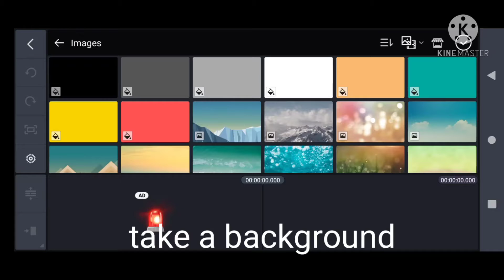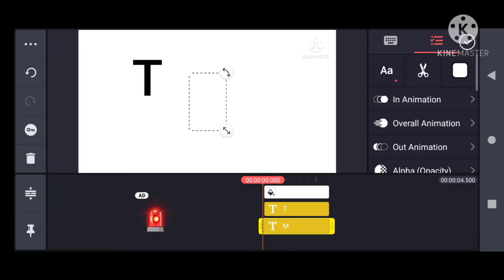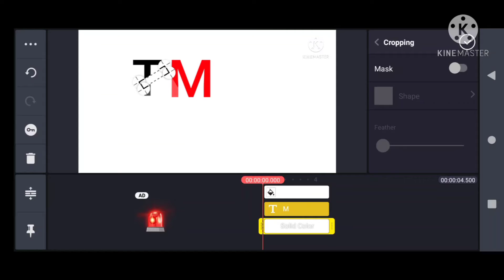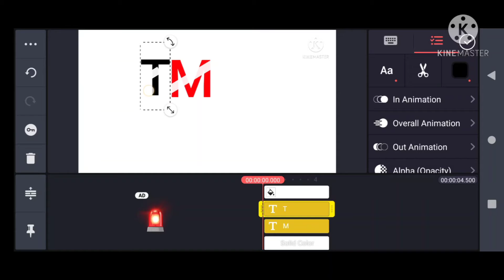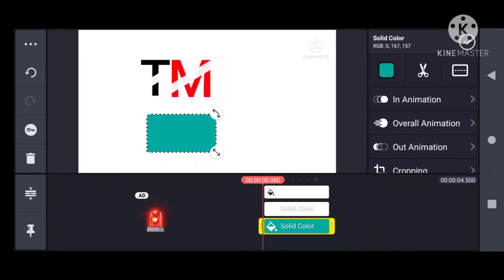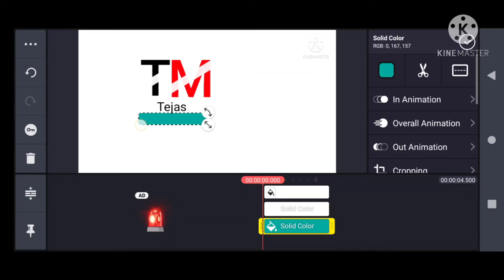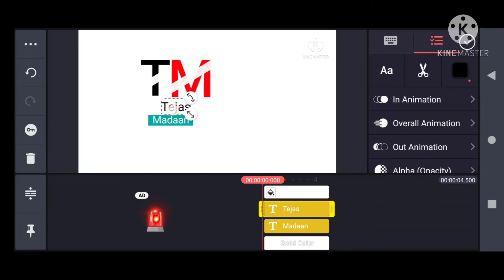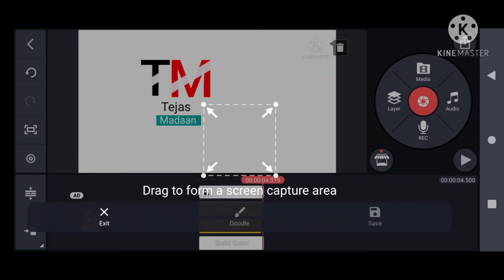How to make a youtube channel logo like me in kinemaster